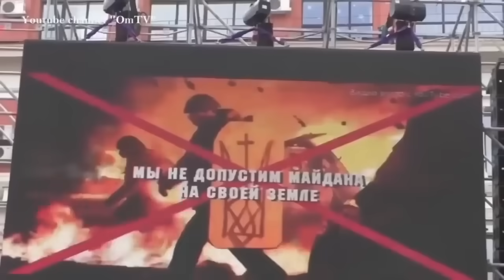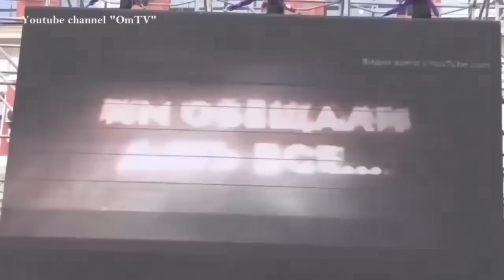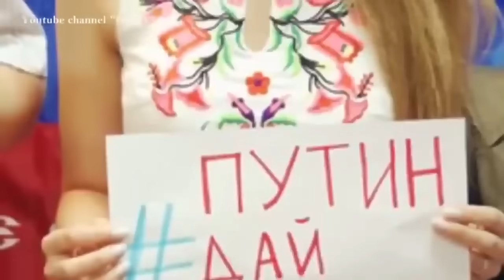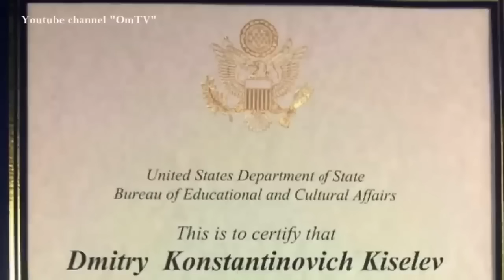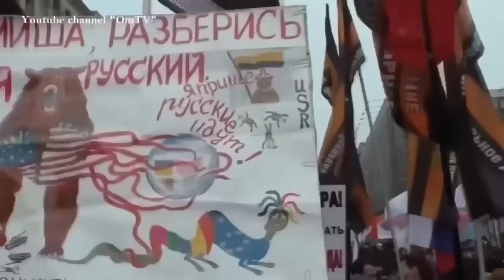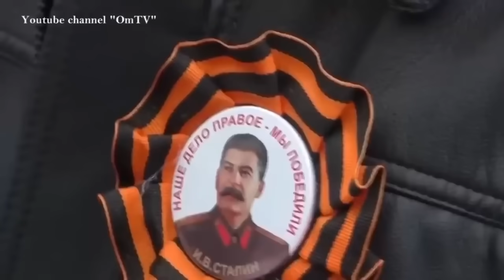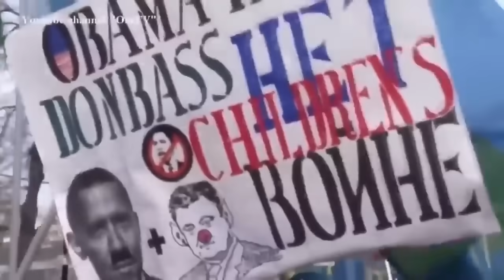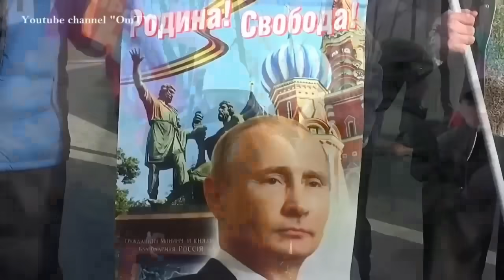Гойду на хлеб не намажешь. Чем будут кормить россиян, после ликвидации путина?